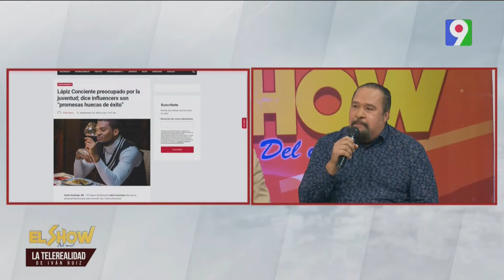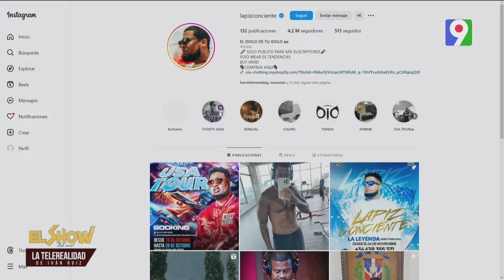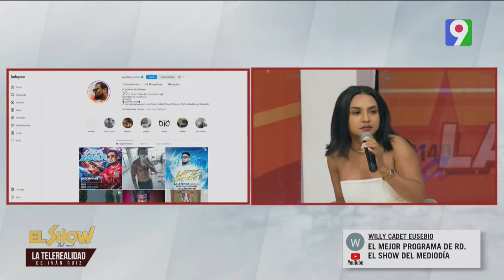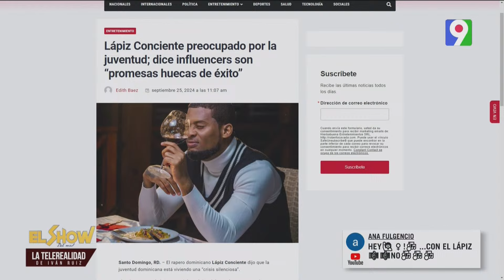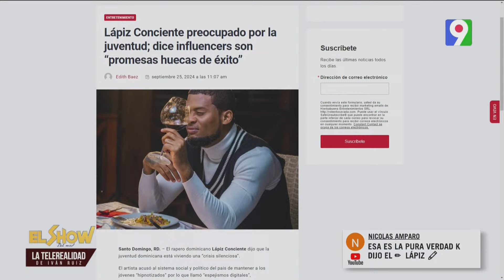Dice El Lápiz: "Influencers son promesas huecas de éxito".